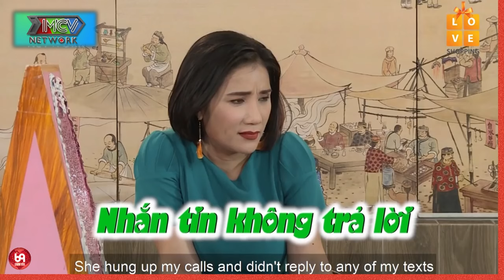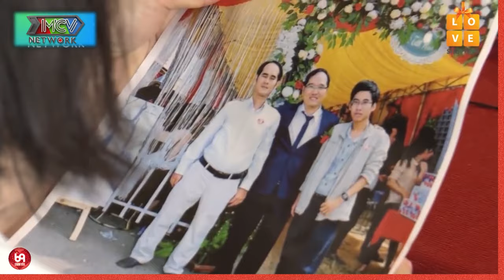Cô Nàng khóc ra tiếng MÁN khi chàng tuyên bố : CÓ CHƠI THÌ CỐ CHỊU ! LỖ BÊN TUI KHÔNG BÙ !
HAT_130
69 Cách Yêu là trang cập nhật những chương trình hẹn hò, ghép đôi, mai mối hot nhất hiện nay BẠN MUỐN HẸN HÒ, HẸN ĂN TRƯA, VỢ CHỒNG SON, YÊU LÀ CƯỚI, MAI MỐI CÙNG NGƯỜI LẠ